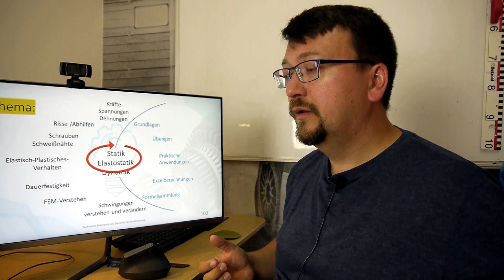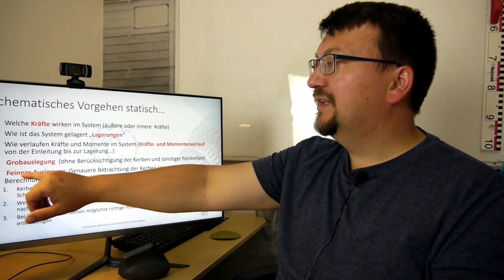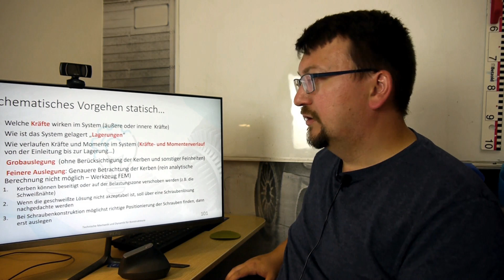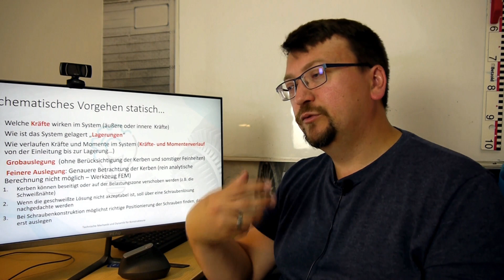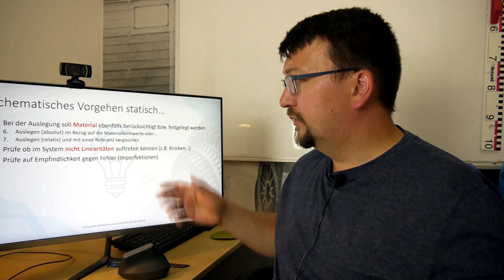Statik, Festigkeitslehre, Schematisches Vorgehen - Vorausschauend konstruieren Folie 100, 101, 102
Vorausschauend konstruieren oder Technische Mechanik und Dynamik:
(Spätestens 48 Stunden nach Kauf runterladen)

Hi, mein Name ist Sergej Karch. In diesem Video geht es um Statik, Festigkeitslehre, Schematisches Vorgehen…